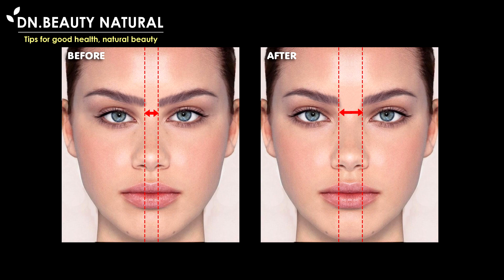How to fix Close brows and Close Set Eyes, increase the distance to balance the face | Face massage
How to fix Close brows and Close Set Eyes, improve the distance to balance the face naturally.

When you have eyebrows that are too close together and narrow eyes close together, make the face look uncomfortable.

Massage to stimulate the muscles around the eyes and the skin between the eyebrows.

Helps relax muscles and adjusted them to have a greater distance.

Wash your hands first.

Step 1
Place your fingertips between your eyebrows to massage the muscles for 10 seconds.
Place your thumbs on your temples. Drag your index finger from between your eyebrows to the side 10 times.

Step 2
The index and middle fingers press between the eyebrows. Massage in a circular motion for 10 seconds.
Press the index and middle fingers between the eyebrows for 3 seconds. Push them up to the forehead. Do 5 rounds.

Step 3
The index and middle fingers press on the head of the eyebrows and spread your fingers tight. Do 5 times.

The index and middle fingers press on the head of the eyebrows and spread your fingers tight.

Use fingertips to massage in circular motions from forehead down 5 times.

Step 4
Place your fingertips between your eyebrows and use the other fingertip to gently drag from the middle out to the sides 10 times

Slide your fingertip down slightly, press and hold and use fingertips to gently drag from the center out to the sides 10 times.

Do the other side as well.

Finished, do it regularly 1-2 times a day.